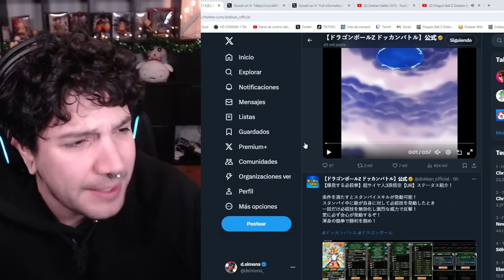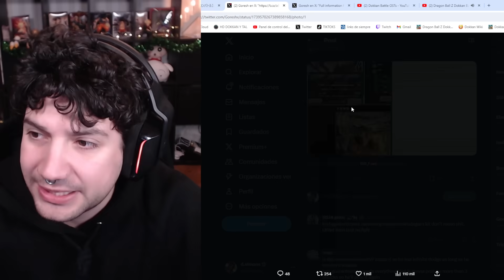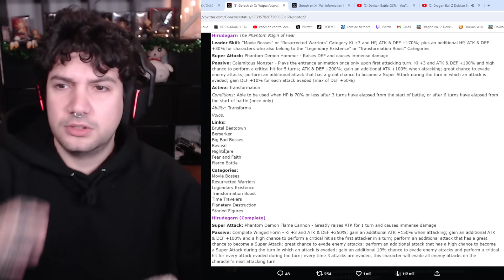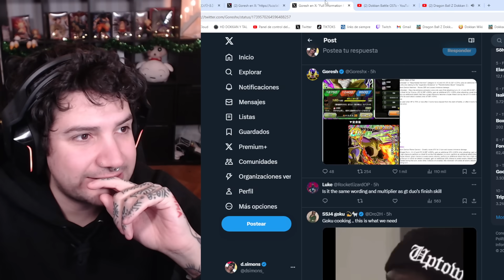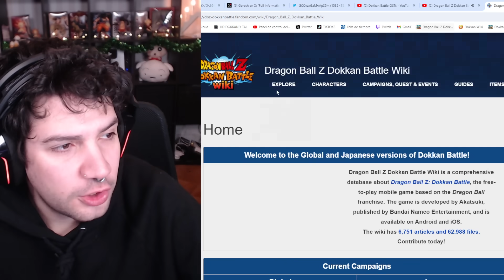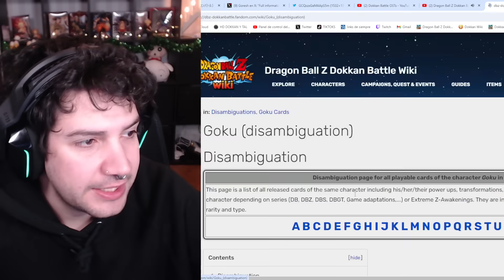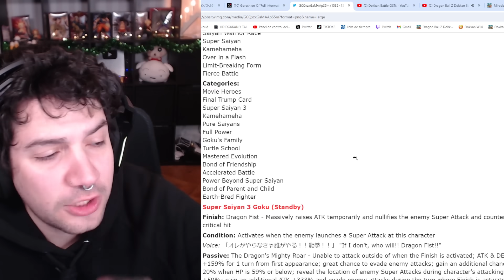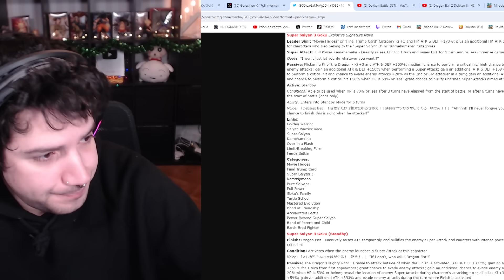FULL INFO y ANIMACIONES del NUEVO GOKU SSJ3 DRAGON FIST y HILDEGARN! | Dokkan Battle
FULL INFO y ANIMACIONES del NUEVO GOKU SSJ3 DRAGON FIST y HILDEGARN!